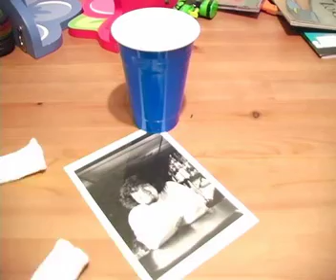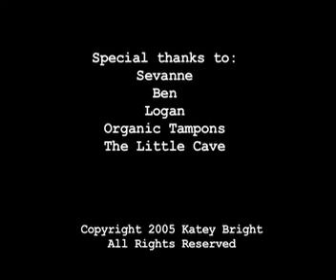Meeces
Ha... 2005.